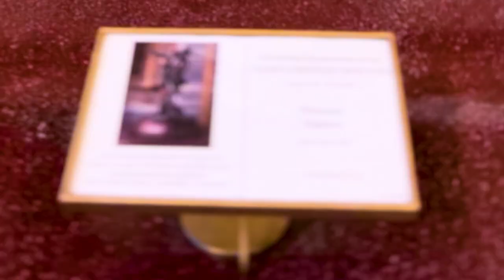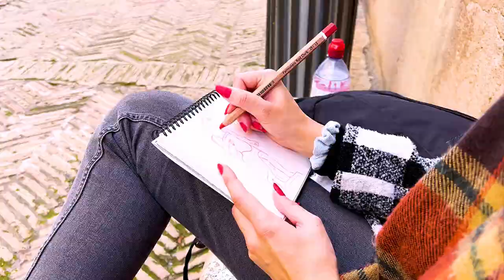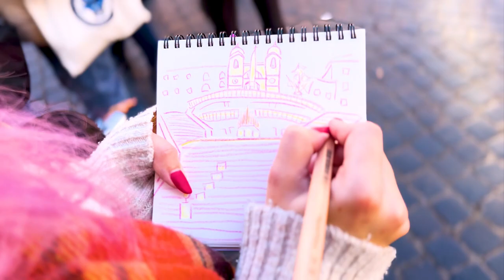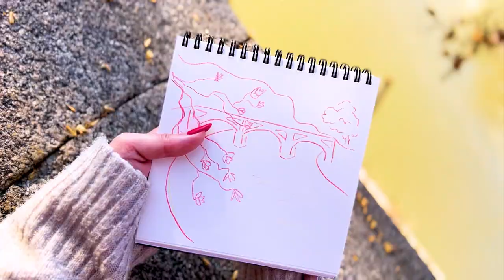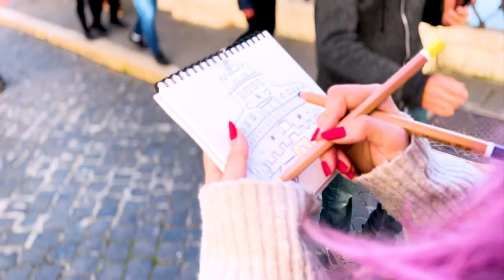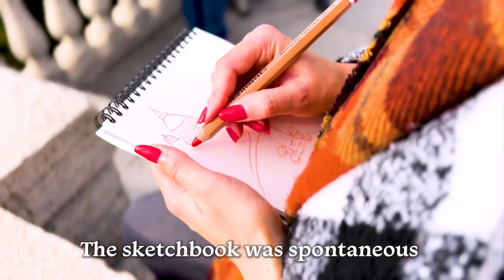Drawing Non-stop Art In Rome For One Week!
♡ Happy New Year ♡ I am drawing non-stop art in rome for one week! After spontaneously buying a sketchbook, let's draw everything we see together in this vlog. How much can I draw in one week in Italy? I could have spent every second drawing, Rome is an incredible city with so much to see! Grab a cup of tea and enjoy ♡

This is an improved re-edit of the original footage from last year, I hope you like it!

✿ brushes ✿
synthetic quill paintbrush
princeton paintbrush
✿ paint ✿
himi jelly gouache
✿ paper ✿
arches block
etchr sketchbook
✿ equipment ✿
fineliners

❈ chapters ❈
00:00 Day 1
00:30 Day 2
04:38 Day 3
06:03 Day 4
08:28 Day 5
13:07 Day 6

artist artchallenge rome Drawing Non-stop Art In Rome For One Week! ONE Week of Non-Stop Art in Rome, How Much Can I Draw?, How Much Art Can I Make In A Week In Rome?, traditional artist takes on an art challenge in Rome Italy using color pencils in sketchbook to see how much art I can create outside in a week,art,artist,watercolour,art challenge,painting movies,plein air painting,my artist life,sketching,sketchbook tour,art vlog